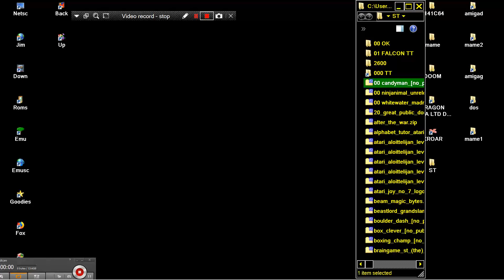STE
LINK FOR OTHER ALL KIND 2D 3D PACMAN & CLONES & SIMILAR MAZE GAMES BELOW THIS PARAGRAPH,YOU FIND MY FRIENDS YOUTUBE CHANNELS THAT HAVE VERY INTERESTING,RETRO VIDEOS,LONGPLAYS,EMULATION,MOVIES,MARTIAL ARTS ELEMENTS AND OTHER GOODIES.PLEASE VISIT THEIR CHANNELS

1) "GAME DEVELOPER" (GAME INTRO)
2) "GAME PUBLISHER" (GAME INTRO)
3) "MENU" DEVELOPER" (FOR ATARI ST GAMES - WHEN THE MENU STARTS)
4) TEAM WHO "CRACKS" GAME (INSIDE DECOMPACTER FROM ATARI ST OR IN THE AMIGA CRACKTRO)
5) VERSION OF UTILITY "CRACK TEAM" USES (AFTER GAME SELECTION IN MENU IN ATARI ST)
6) PROGRAMMER(S) WHO PROGRAMMED GAME (GAME START SCREEN, AND SOMETIMES EVEN IN "HIGH SCORE TABLE".

1) THE GAME EXISTS IN ONLY ONE VIDEO UPLOAD BUT THE UPLOADER "TALKS CONTINOUSLY",THEN THIS IS USELESS FOR ME AND I UPLOAD THE SAME GAME WITHOUT SPEECH
2) IF ANOTHER GAME UPLOAD (ONE ONLY VIDEO) IS FROM EXTERNAL "BAD" CAMERA WITH BAD SOUND,THEN I UPLOAD IT,AGAIN BECAUSE THE OTHER VIDEO IS USELESS...ETC ETC.WELL,FOR ME THESE GAMES ARE NOT "EXISTS" ON YOUTUBE
3) ALSO IF THE GAME HAS "FAKE" MUSIC SUCH AS FOR HYPOTHETICAL EXAMPLE OF "PACMAN" WHICH IN THE VIDEO YOU HERE INSTEAD GAME AND SAPLES "SAMANTHA FOX",THEN THE GAME IS USELESS,AGAIN,FOR ME.

INTERESTING